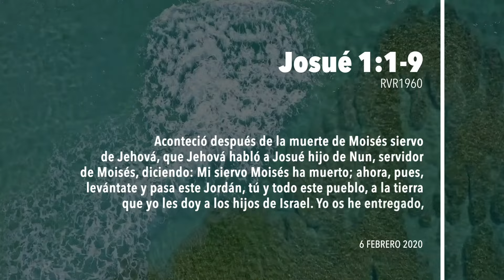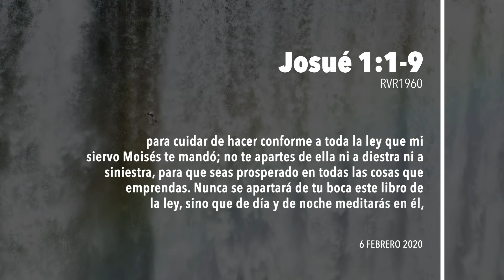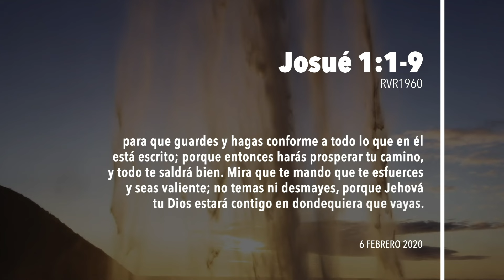🙏365DCD - 6 Febrero 2020 - Devocional